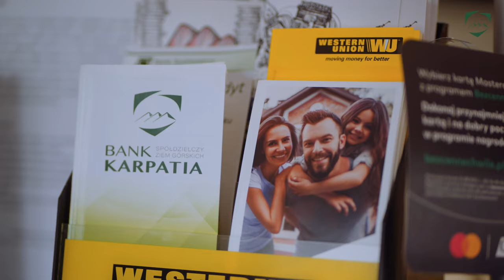Karpatia Bank Spółdzielczy - promo video